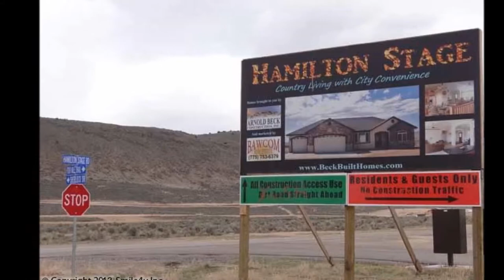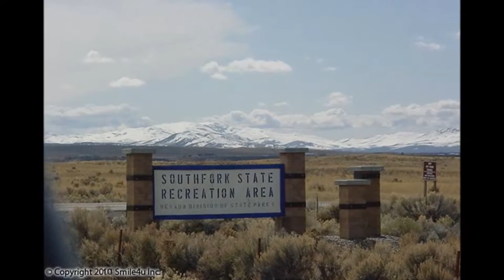The Hamilton-Bullion Trail and the South Fork State Reservoir in Elko, Nevada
Char the Explorers journeys thru the Meadow Valley Ranchos, the Hamilton-Bullion Trail and the South Fork State Reservoir in Elko, Nevada. I sat on the side of the road on the way to South Fork and let a cattle drive pass by escorted by police! That sure was fun to sit thru!

The trail is an 11 mile loop for horses, hikers and mountain bikers. It goes from Elko onto BLM land that takes you over hills offering scenic views of the Ruby Mountains, South Fork Reservoir and the Humboldt River.

South Fork Reservoir and State Rec Area is about 20 minutes S of Elko. It covers 1,650 acres and is surrounded by 2,200 acres of wildlife-filled meadow land and rolling hills and known for its trophy-class trout and bass.

Smile4u Inc. Land Sales is a private land company and wholesaler. I sell cheap land in Arizona, California, Colorado, Missouri, New Mexico, Nevada, Oregon and Washington.